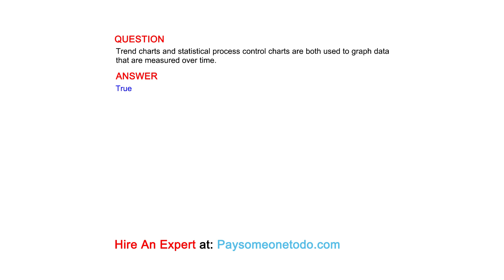Trend charts and statistical process control charts are both used to graph data that are ...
QUESTION
Trend charts and statistical process control charts are both used to graph data that are measured over time.